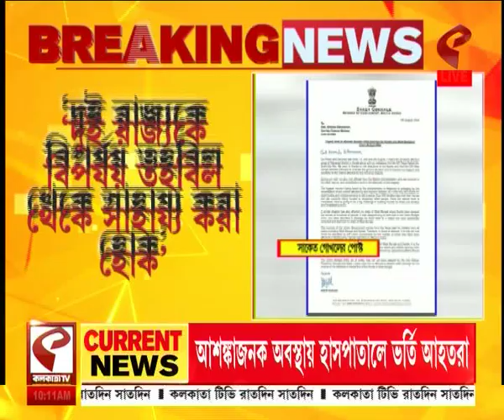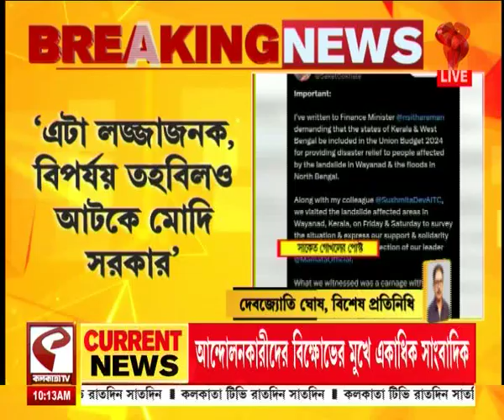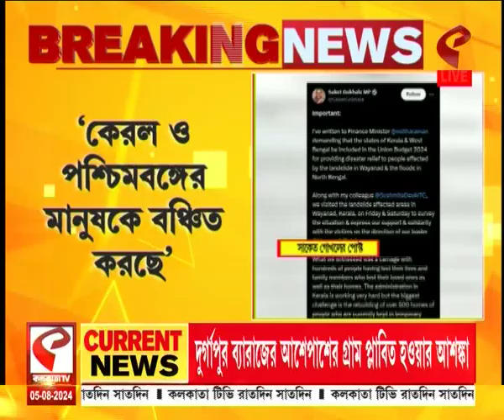West Bengal | Kerala | বাংলা-কেরল বঞ্চিত বঞ্চনার আসল কারণ জানল তৃণমূল!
website link for this copy :
@Kolkata Tv